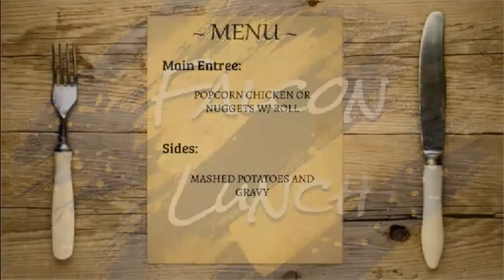1-20 Franklin Heights Daily Announcements